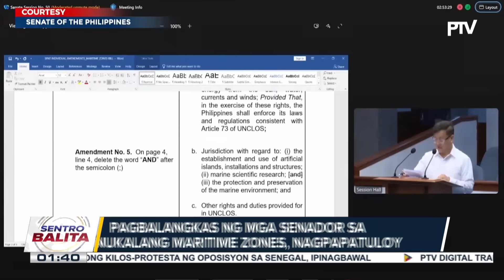DFA, pumalag sa pahayag ng isang Chinese Consul General kaugnay sa 2016 Arbitral Ruling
Presensya ng mga barko ng China, muling namataan sa maritime cooperative activity ng Pilipinas at U.S.